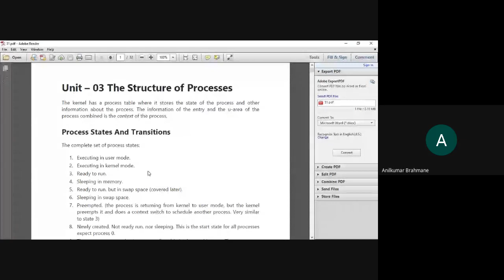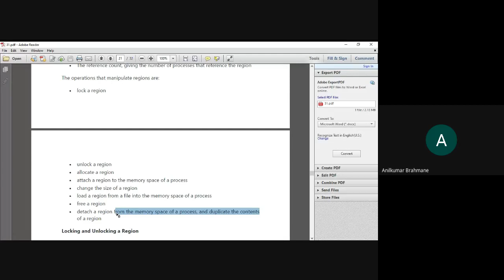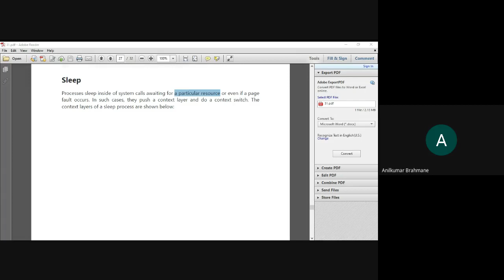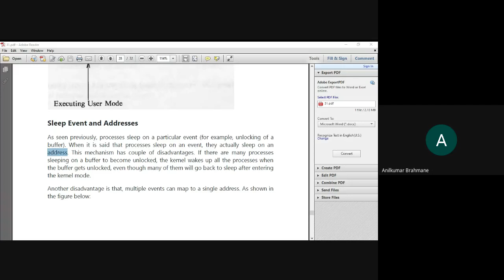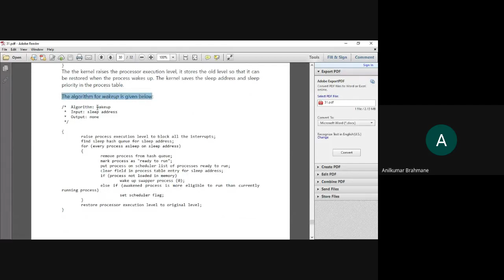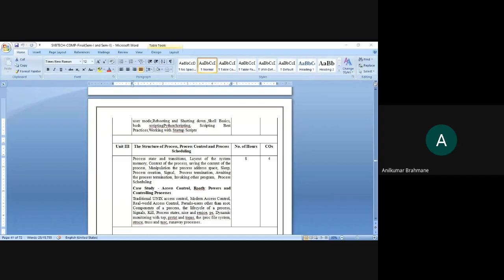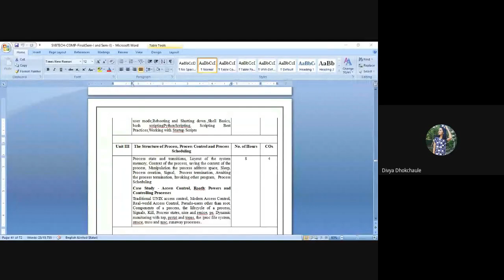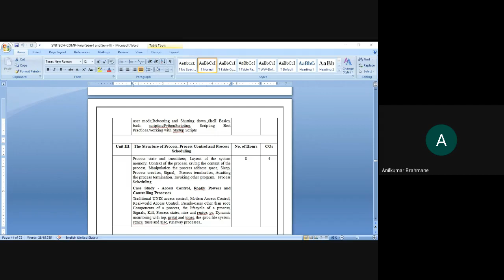Manipulation of Process address space and Sleep and Wakeup